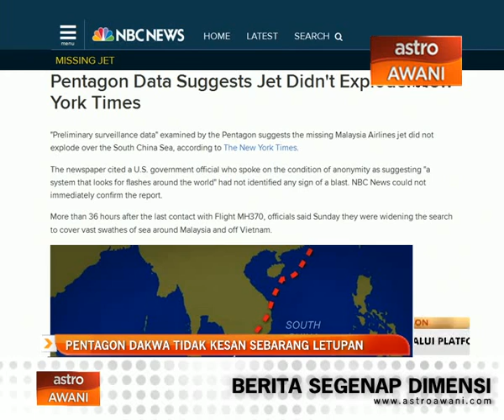Pentagon dakwa tiada sebarang letupan dikesan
Data pemantauan awal yang diteliti Pentagon menunjukkan pesawat MH370 yang hilang, tidak meletup di kawasan perairan Laut China Selatan. Maklumat itu diperoleh berdasarkan sistem pengesan khusus  yang tidak mengesan sebarang aktiviti letupan di kawasan terakhir pesawat dilaporkan hilang. Kenyataan Pentagon itu bagaimanapun belum dapat disahkan.